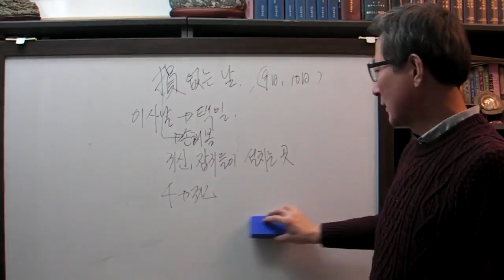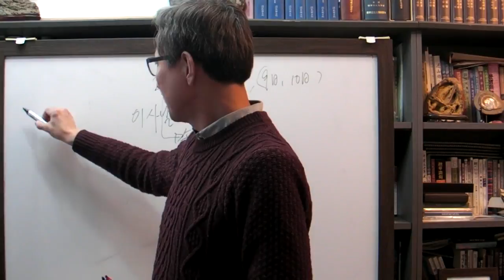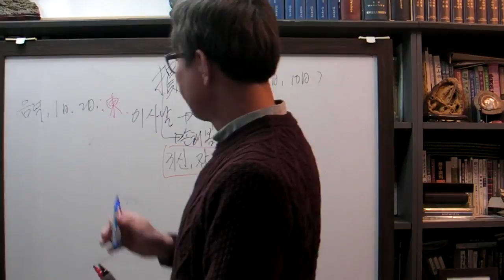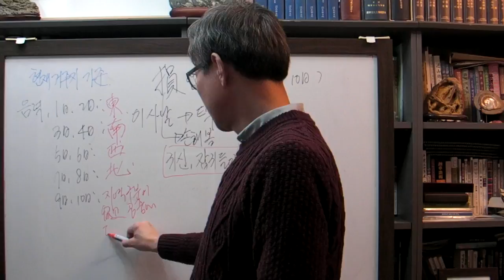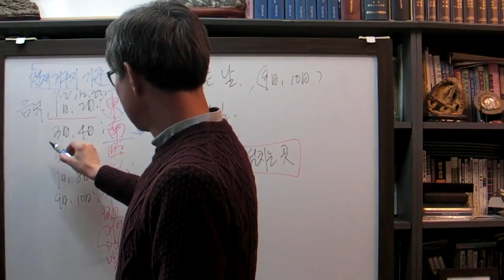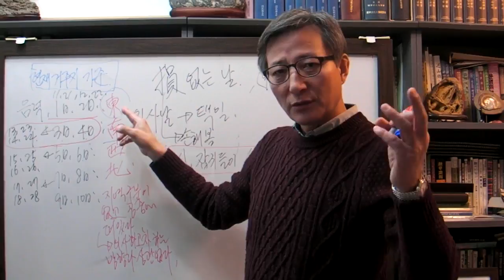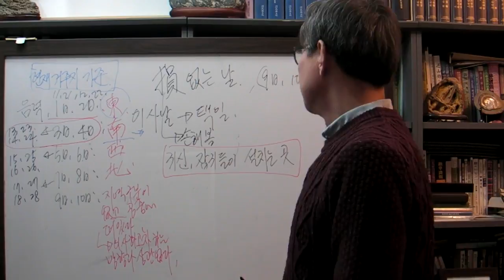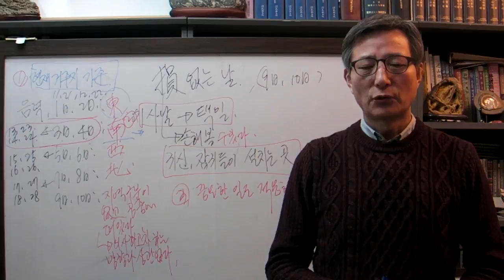안국준 사주 통변 64 (손없는 날 (날짜마다 다르다))